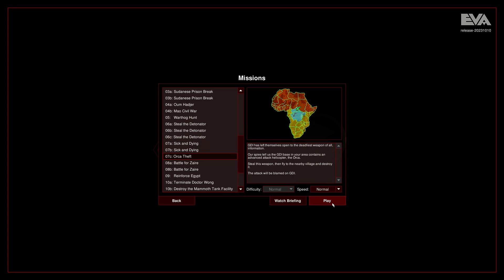OpenRA: Tiberian Dawn | Nod Mission 7C: Orca Theft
The seventh Nod mission.
Yeah this is the most boring mission.